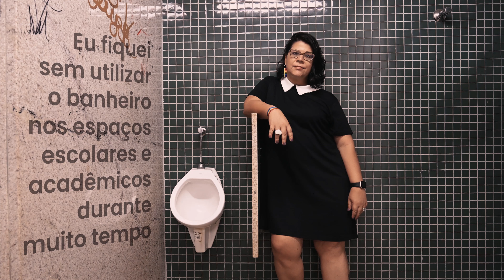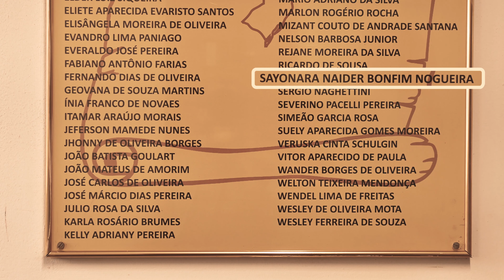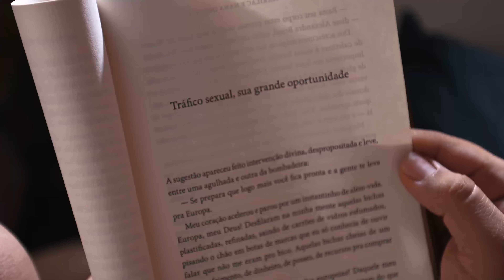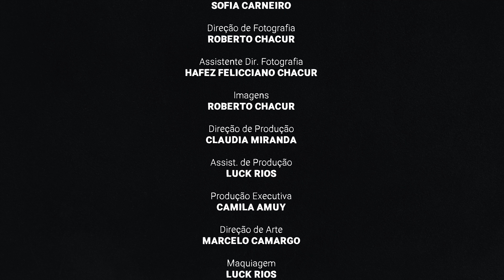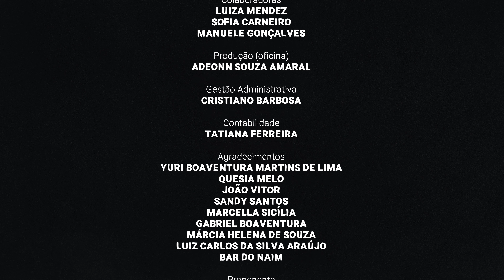DOCUMENTÁRIO: Mulheres em Trânsito - Territórios Afetivos (com acessibilidade de audiodescrição)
O que é o mercado de trabalho?  Quais são as lutas, os lugares de afeto, os  caminhos  para exercermos nossa mulheridade? Como uma dança,  o devir feminino se movimenta,  ressignifica  cada uma naquilo que tem de mais singular.

Dirigido por Nara Sbreebow e codireção de Luiza Mendez, Manuele Gonçalves, Sayonara Nogueira e Sofia Carneiro

Projeto realizado através do Programa Municipal de Incenrivo a Cultura - Prefeitura Municipal de Uberlândia